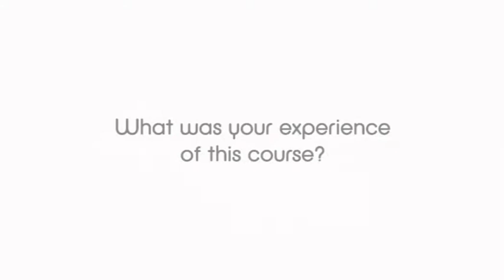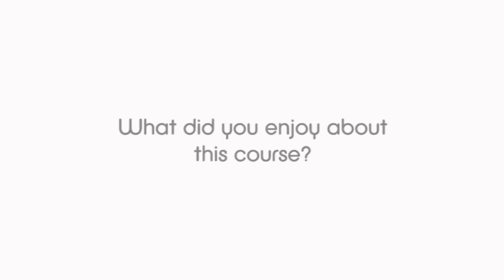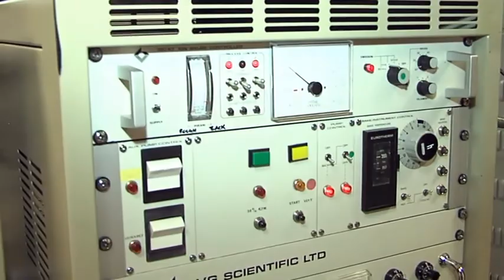Applied Nanotechnology MSc at Cranfield University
Please note this MSc is now named Applied Nanotechnology MSc

This innovative full and part-time postgraduate level programme aims to provide students a thorough grounding in the skills necessary for a technically-based career in the new high-tech industries.

The course covers technologies used to design, realise and analyse micro and nano-scale devices, materials and systems, coupled with general and technology management. This, supported by project work, ensures graduates emerge trained in a wide range of technical and management skills, and have a sharp appreciation of the relevance of the subject to industrial needs.

This course is suitable for graduates with science, engineering or related degrees keen to develop careers at the cutting edge of micro-engineering; or graduates currently working in industry keen to extend their qualifications; or individuals with other qualifications who possess considerable relevant experience.